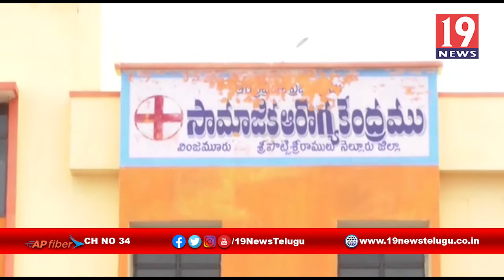సిబ్బంది లేక వెలవెలబోతున్న వింజమూరు సామాజిక ఆరోగ్య కేంద్రము - నెల్లూరు జిల్లా